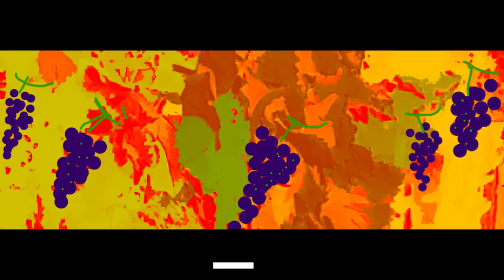L'UVA PROMO DESIGN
INIZIATIVA SOCIAL IDEATA PER CAM TV MA PUOI ISCRIVERTI ANCHE TU DI YOU TUBE! TI REGALO UN BANNERINO PERSONALUZZATO CONTATTAMI.
QUESTO E' IL TESTO ORIGINALE DI CAM TV RIPETO PERSONALIZZABILE!
Ladies and Gentleman, gentili ascoltatori Ahhhh! E’ arrivato un nuovo regalino per voi.. La Promo di Settembre ” L’UVA DESIGN FOR YOU”! Solo per i primi sei che si iscriveranno! Un’ iniziativa per valorizzarvi sul mio canale! Guardate questo breve video e se vi piace scegliete un’immagine sul tema dell’uva. Vi realizzerò e posterò qui sul mio blog la promo grafica del vostro canale. Nel dettaglio sullo sfondo che avrete preferito inserirò il nome della vostra pagina in Cam TV  e condividerò su Pinterest Twitter LinkedIn il tutto accompagnato da una mia recensione e link di collegamento nello spazio testo del post. Confermate la scelta digitando qui sotto nei commenti il nome dell’illustrazione che gradite del video. E’ tutto chiaro? Forza allora si parte! Divertiamoci un po'! Buona visione. Grazie di essere sempre numerosi e presenti qui! Smack!